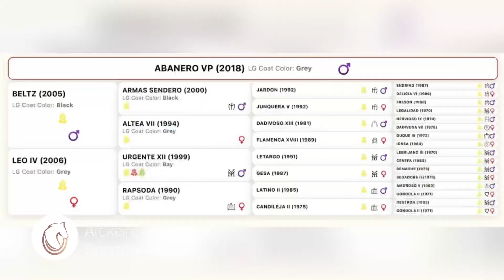Abanero VP | 4 y/o PRE gelding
** Abonero VP **
Getalenteerd, knap en lief!

Altijd vrolijk,  maakt graag contact met mensen en andere paarden.

Laat in alle 3 zijn gangen kwaliteit zien.

Door ons zadelmak gemaakt en veder opgeleid. Hij is nu klaar om een L2 proef te starten.

Niet schrikkerig, loopt in de buitenbak ook naast groot verkeer.

1.66m, in het bezit van ANCEE paspoort en Carta.

November 2021 klinisch en röntgen goed gekeurd.

Een topper om samen een mooie toekomst mee op te bouwen.